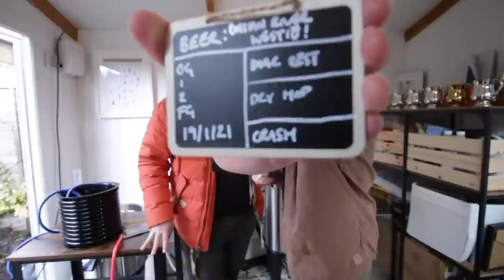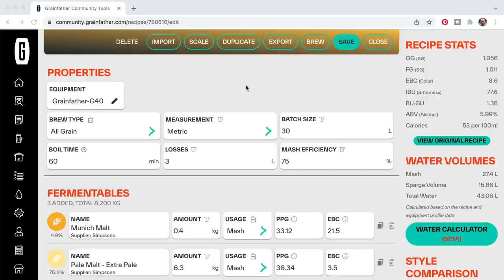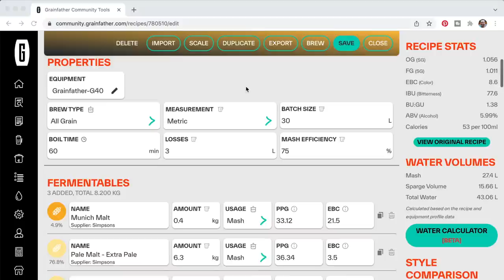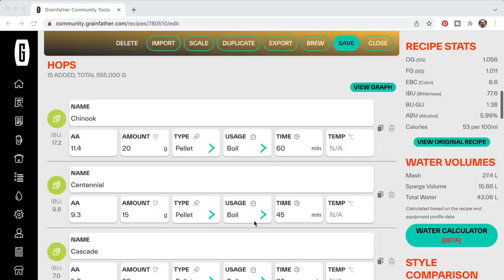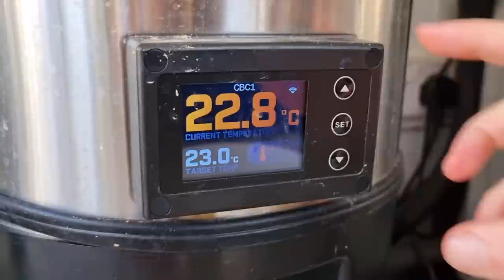Brewing West Coast IPA with Russian River | The Craft Beer Channel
We couldn't just brew any old beer as our first in the Brudio – and we couldn't just brew it with anyone, either. And so we are delighted to say that we've teamed up with none other than RUSSIAN RIVER to brew the ultimate homebrew West Coast IPA recipe. Join us and Vinnie for a chat about bitterness, balance and why a test batch is always a good idea.